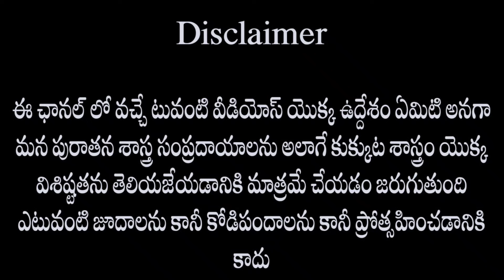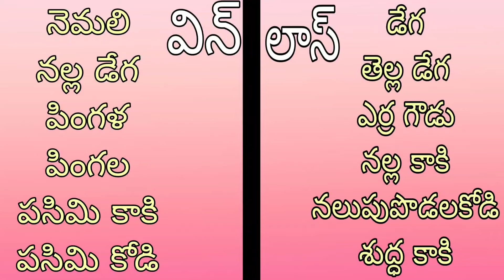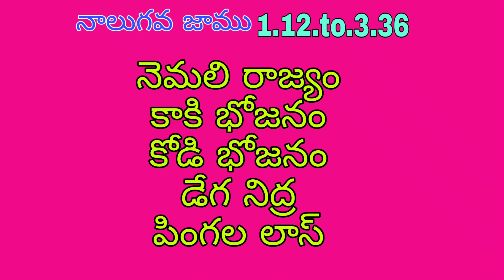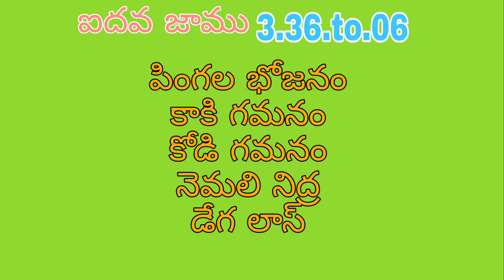11 August 2024 today winning colour s#kukkita#sastram#vh farms#telugu#sunday